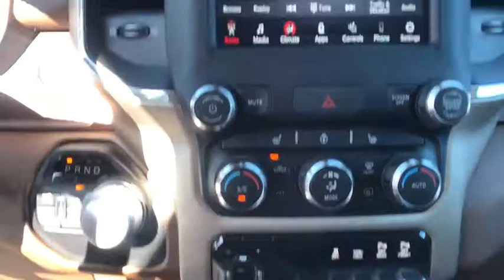2019 Ram 2500 Carson City, Dayton, Reno, Lake Tahoe, Carson valley, Northern Nevada, NV 19T7489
Maximum Steel New 2019 Ram 2500 available in Carson City, Nevada at Carson City Dodge Jeep. Servicing the Dayton, Reno, Lake Tahoe, Carson valley, Northern Nevada, NV area.
2019 Ram 2500 LARAMIE CREW CAB 4X4 6'4 BOX - Stock#: 19T7489 - VIN#: 3C6UR5FJ9KG615902

4.10 Axle Ratio,50 State Emissions,Anti-Spin Differential Rear Axle,Engine: 6.4L Heavy Duty V8 HEMI w/MDS,Leather Trim 40/20/40 Bench Seat,Quick Order Package 2ZH Laramie,Transmission: 8-Speed Auto